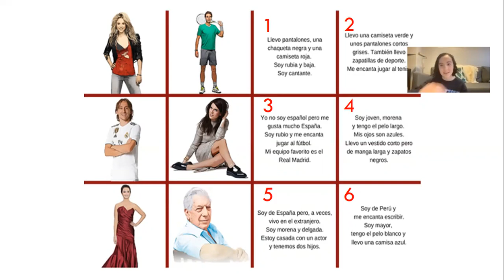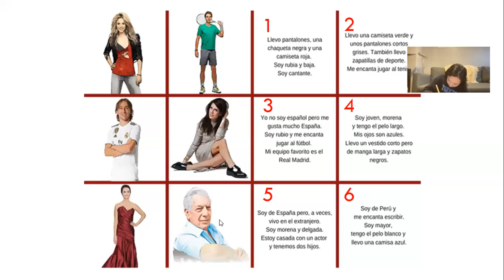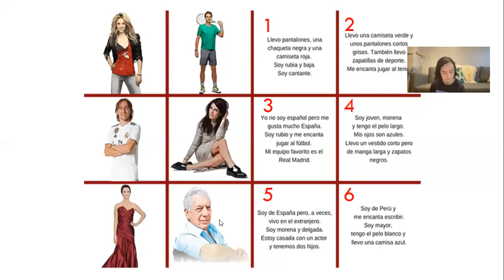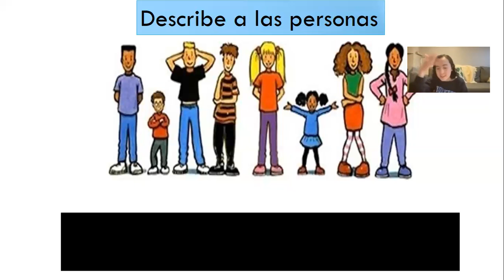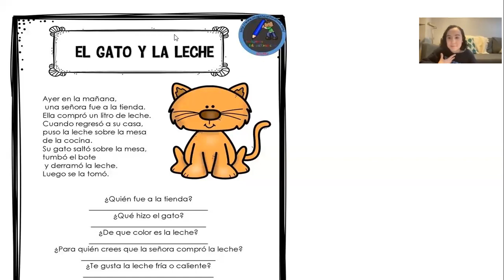CLASE DE ESPAÑOL SABADO 13 DE MARZO